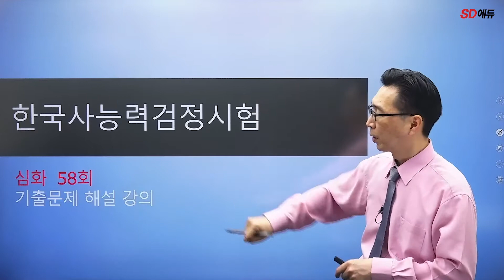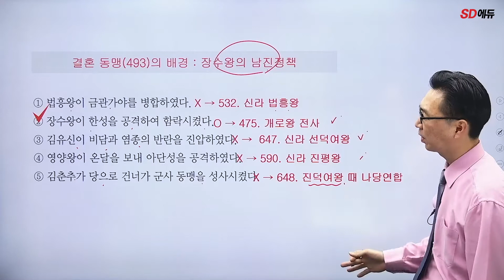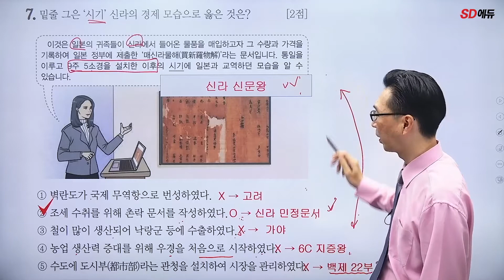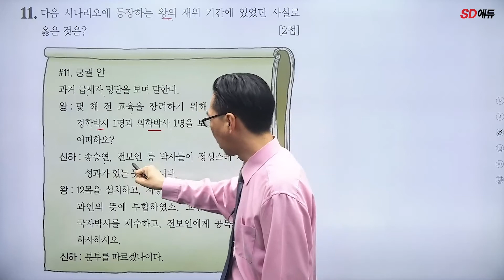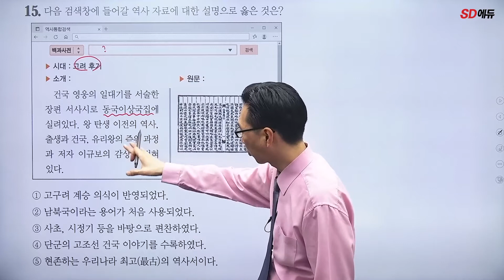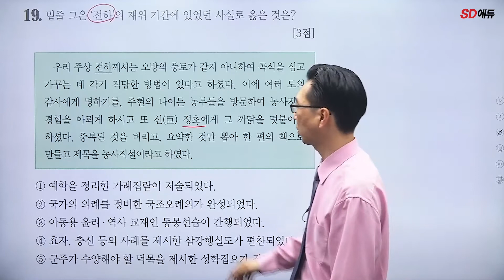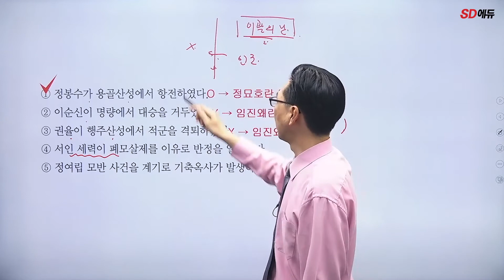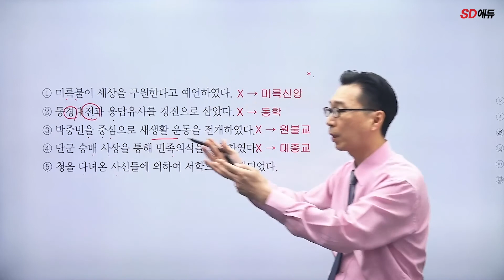한국사능력검정시험 58회 심화(1~26번)